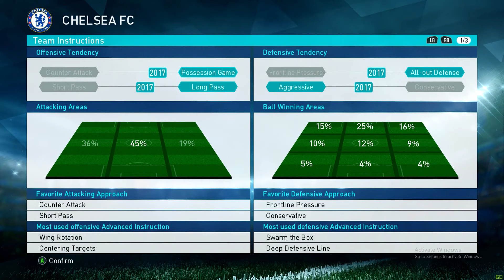PES 2018 ML #28 "CHELSEA VS THE OLD BOYS (RETIREMENT MATCH)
Master league with Chelsea in the English Priemier League.